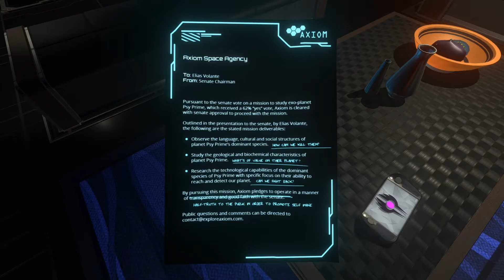THE STATION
Let me know if you enjoyed it... The Station Gameplay!